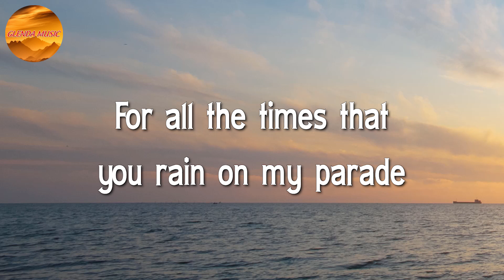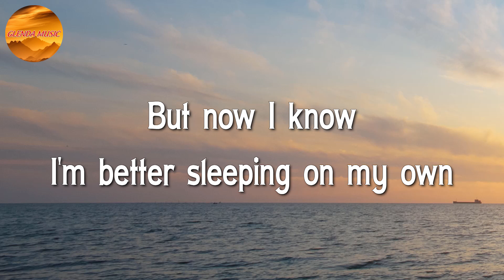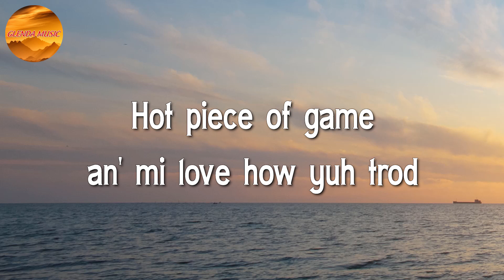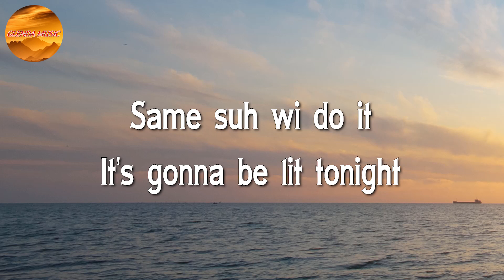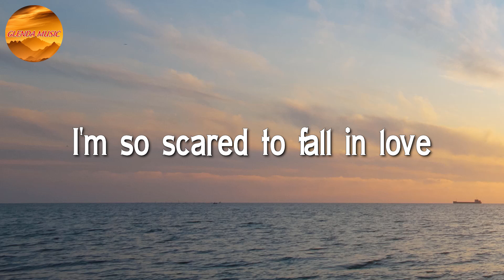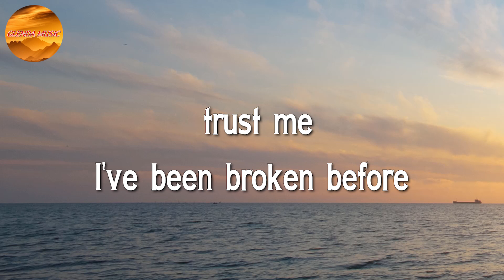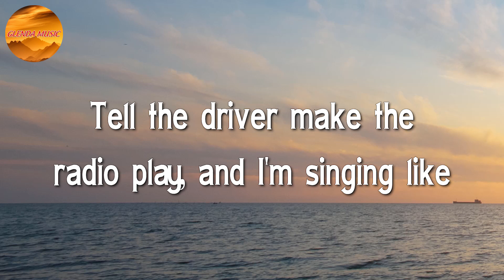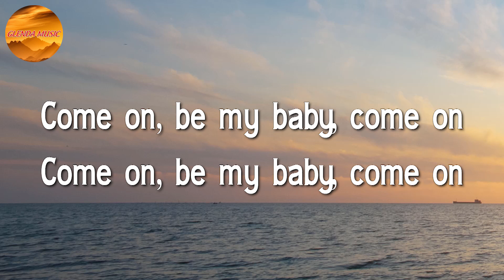Justin Bieber - Love Yourself || Sean Paul & Dua Lipa, Ali Gatie, Ed Sheeran ♩♩♩ (Lyrics)